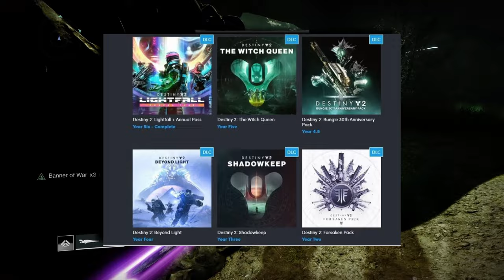🤩Huge Sale On Destiny 2 DLC! Every Major Expansion For $40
The biggest destiny 2 DLC sale ever! Pick up all the major expansion in one bundle for cheap!